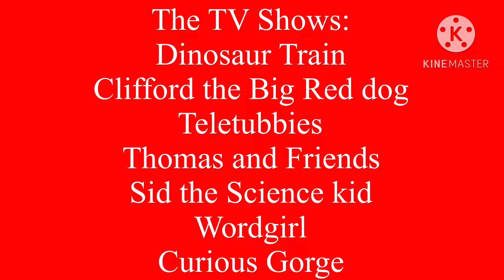The PBS Kids Movie Trailer (The Banana Splits Movie)